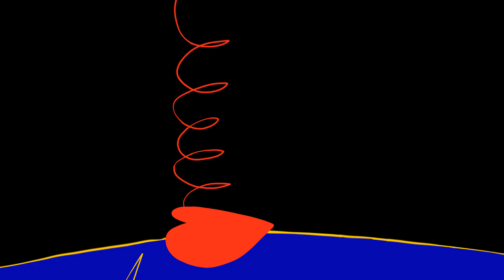Everybody Likes You // Deltarune Animation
created~ ‎July ‎9, ‎2023